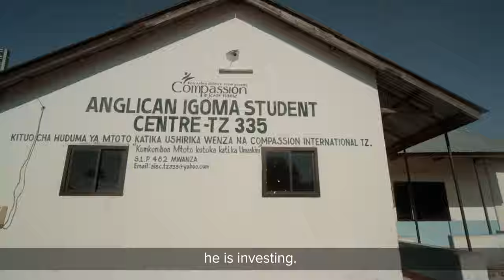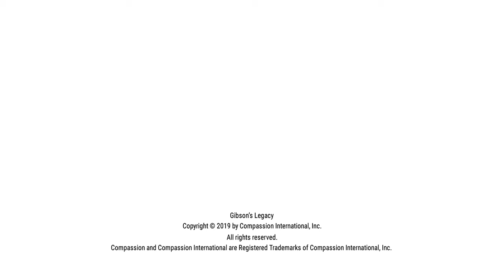Retired Man in Tanzania Teaches Welding to Future Generations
Gibson understands the importance of pouring into the next generation. Even though he has earned his retirement after decades as a welder, instead of resting, he is investing in the kids, families, and people in his community. "My joy would be that when I die, I die empty having passed on what I know. Knowing that I have empowered other people."